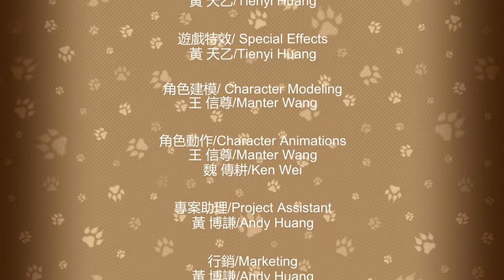These are the hardest Bots in fighting game history and on NORMAL difficulty - Fight of Animals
Who wants merch? Jk unless? 👀

►Important
If I By Mistake Did Not give you  Proper Credit or your work please tell me in DM on twitter (@Regulartae) so we can discuss this properly and work something out
►Friends